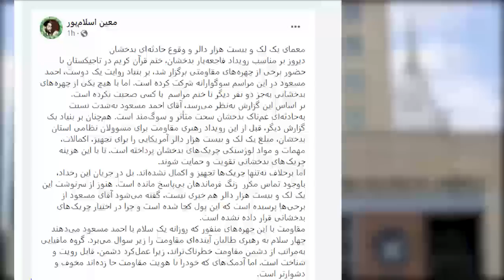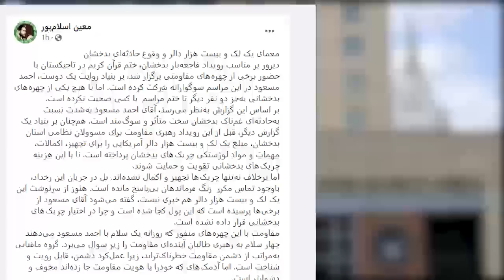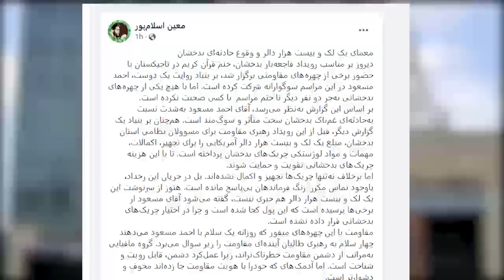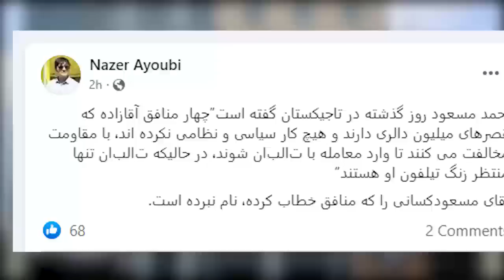سرانجام احمد مسعود کاری کرد که هیچ‌کس فکر آنرا نمی کرد